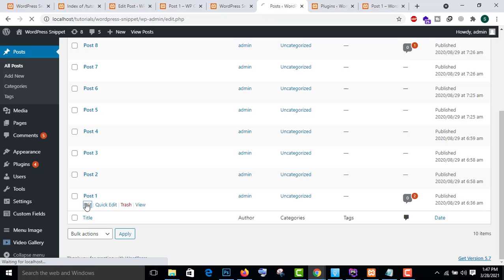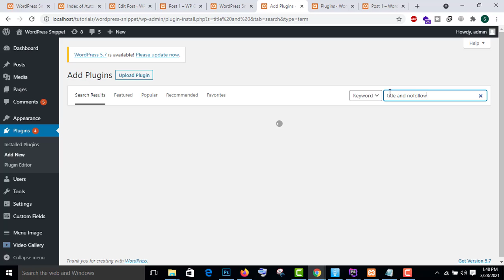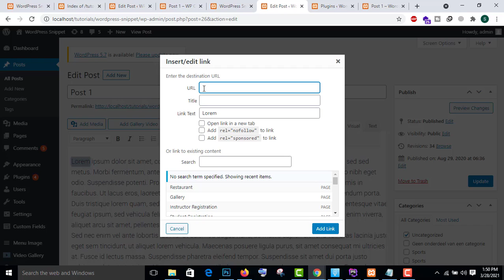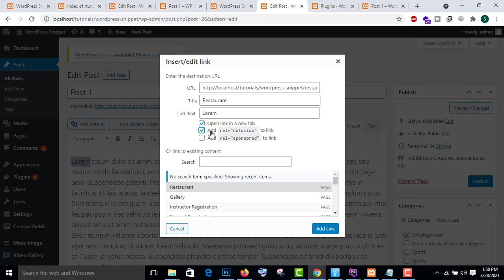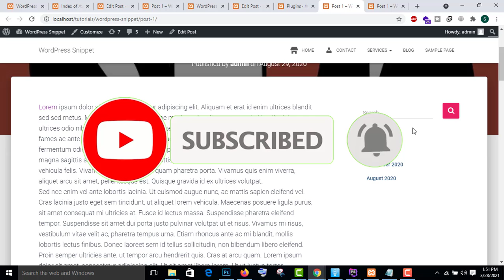How to Add Title and NoFollow to the Insert Link Popup in WordPress (Hindi/Urdu)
Hello Friends, Es video me hum sikhenge title or no follow link insert kaise karte hai. to video pura dekhana.